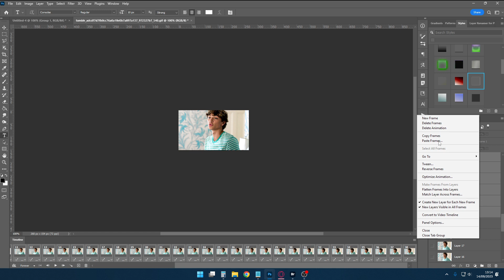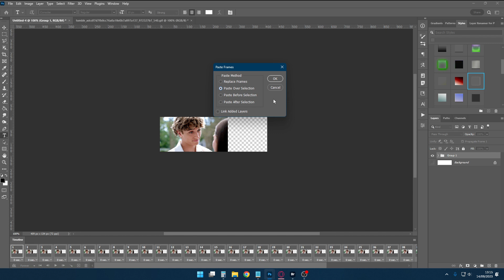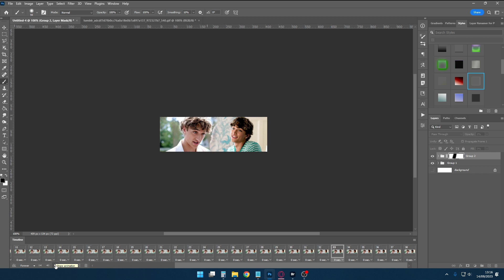♡ Combining 2+ Gifs ♡ photoshop 2023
♡ Hello Loves ♡

How to do multiple gifs with photoshop, the easier way I've found rather than the method I was originally using!

Desi. xo